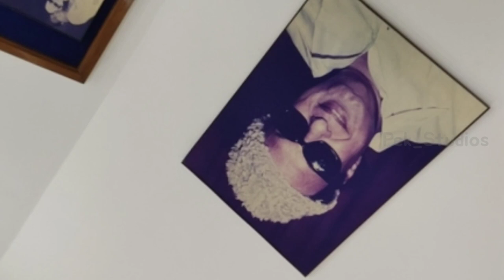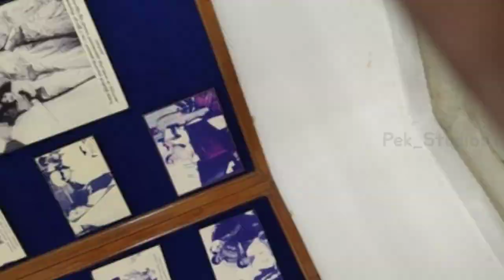MGR அருங்காட்சியகம் Spy Camera Vision | MGR Museum Vlog | Pro Entertainment Vlogs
MGR அருங்காட்சியகம் Spy Camera Vision Vlog | Pro Entertainment Vlogs

The memorial was built in 1988 and inaugurated by Janaki Ramachandran, wife of M. G. Ramachandran, in May 1990. The memorial was remodelled and the complex was laid with marble and opened in 1992 by J. Jayalalithaa who had become the chief minister of the state of Tamil Nadu in the previous year.

Official Vlog Video 📷

Surprised 🔥

Only On Pro Entertainment Vlogs

Vlog :: Rahul Hulistar
EditZ :: Pek Studios

Your Vlogs Can Send Us